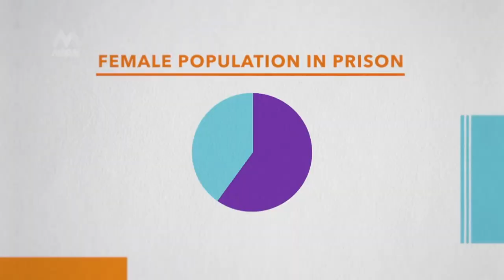2020 recapped – the greatest lesson of this horrible year | The Spinoff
The year 2020 is about to burn itself out and we can all put it behind us. Despite its terribleness, José Barbosa argues 2020 will be remembered as the ultimate fork in the road.